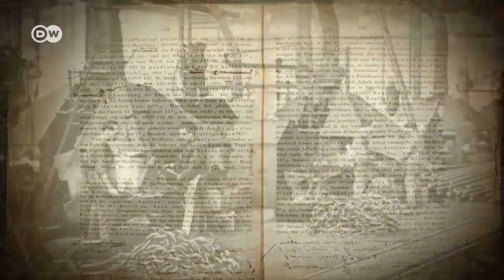¿Quién fue Karl Marx? | Cultura.21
Mientras proclamaba la libertad ilimitada del ser humano, él mismo sufrió durante su vida la dependencia del dinero ajeno. Creía en la fuerza de las masas y él mismo fue un individualista. ¡Y mujeriego! Karl Marx: una vida contradictoria.